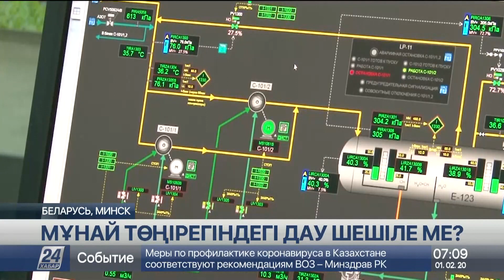Беларусь Ресеймен мұнай төңірегіндегі дауды қалай шешпек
Беларусь әлі күнге дейін мұнай тұзағынан шыға алмай отыр, деп хабарлайды «Хабар 24».